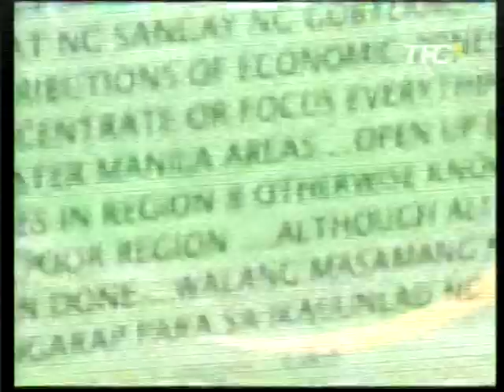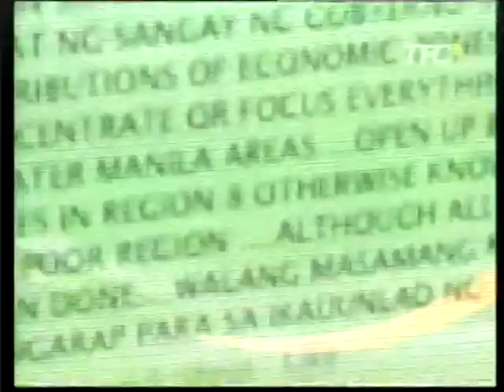BME FB Pulso ng OFWs - July 10 2011